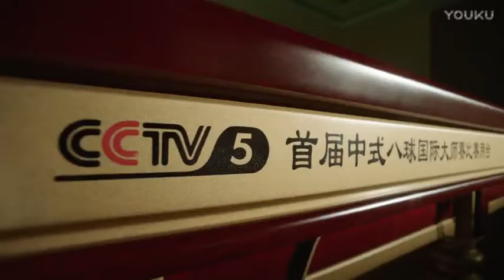Phone Myint Kyaw (MYA) VS Li Shengyun - World Chinese 8 Ball Masters Tour 2017-2018 Stop 1 Linyi